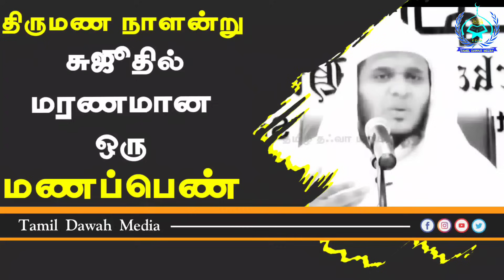சவூதி அரேபியாவில் திருமண நாளன்று சுஜூதில் மரணமான ஒரு மணப்பெண் ┇Moulavi Abdul Basith Bukhari┇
சவூதி அரேபியாவில் திருமண நாளன்று சுஜூதில் மரணமான ஒரு மணப்பெண் ┇Moulavi Abdul Basith Bukhari┇ Tamil Dawah Media

This is a best Tamil Dawah Media channel where we can get Best Tamil Bayans with the evidence of Al quran As Sunnah

Tamil bayan
Tamil bayans
Tamil Dawah
Abdul Basith Bukhari Bayan
Moulavi Abdul Basith Bukhari Tamil shorts bayan
Abdul Basith Bukhari Tamil shorts bayan
Tamil shorts bayan